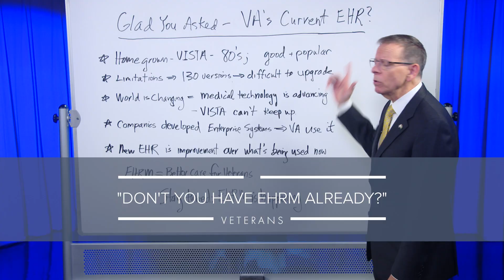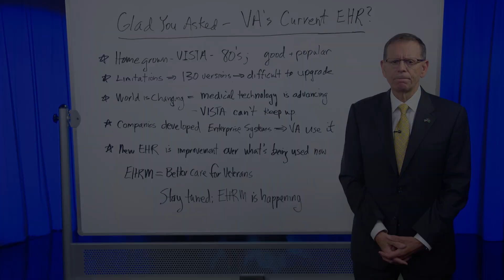Glad You Asked: Why is VA modernizing its Electronic Health Record?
In the third Glad You Asked episode focused on VA’s Electronic Health Record Modernization, Deputy Secretary Paul R. Lawrence, Ph.D., talks about VA’s current electronic health record (EHR) and why VA is deploying the new Federal EHR to keep pace with advancing medical technology and provide better care for Veterans.